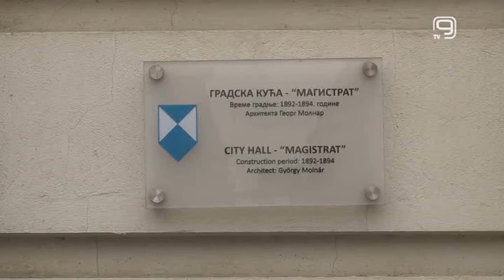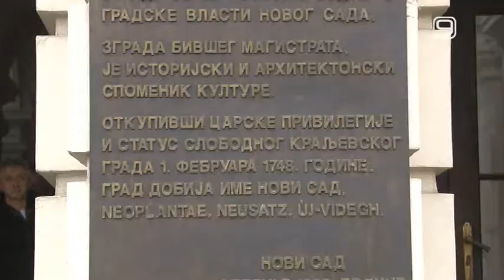TV KANAL 9, NOVI SAD: USPEŠNA SARADNJA EIB-A I GRADA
Uspešna saradnja Evropske investicione banke i Grada Novog Sada uticala je na poboljšanje kvaliteta života Novosađana u proteklim godinama, zaključeno je na današnjem oproštajnom sastanku regionalne predstavnice ove institucije i gradonačelnika Novog Sada.